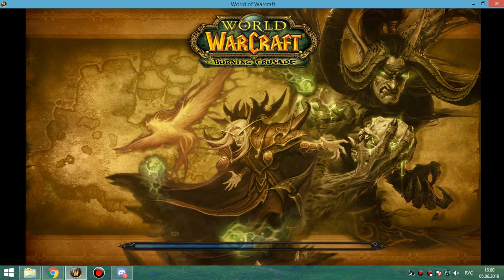3 Медведь в рлк